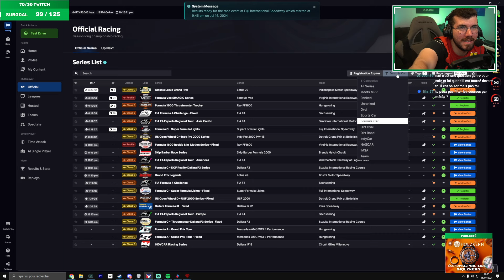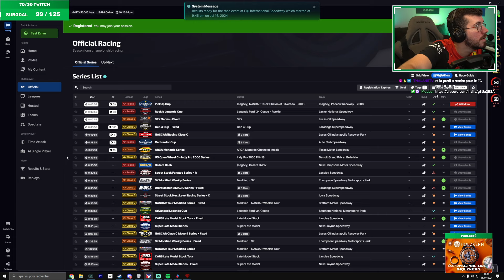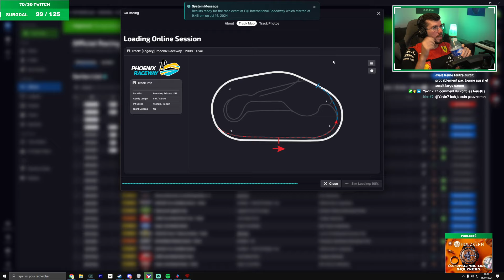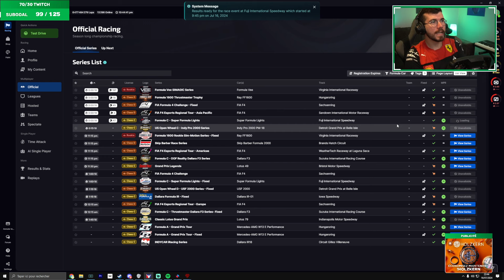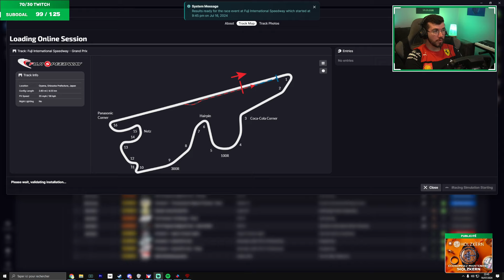ÇA GLISSE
Clique sur mon lien et utilise mon code “PEARJA” pour bénéficier d'une réduction allant jusqu'à 10% sur tout le site Holzkern (offre exclusive sur Twitch) !